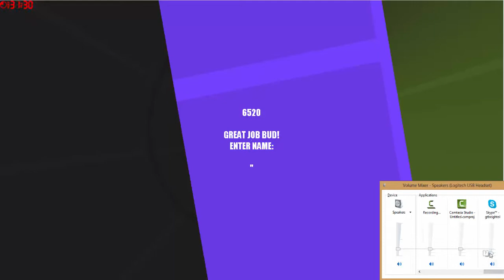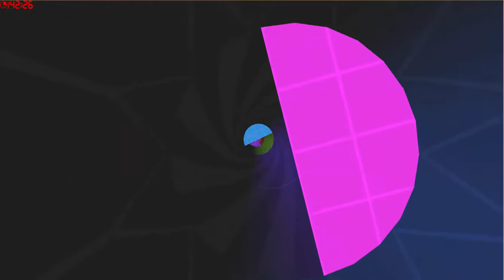Through the Tunnel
Playing a competitive game against HoodyNinja72